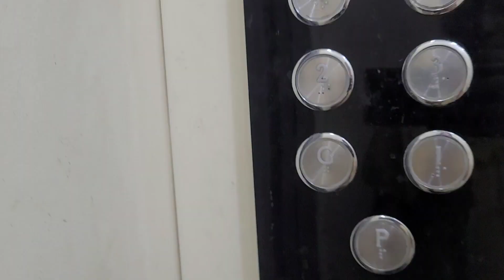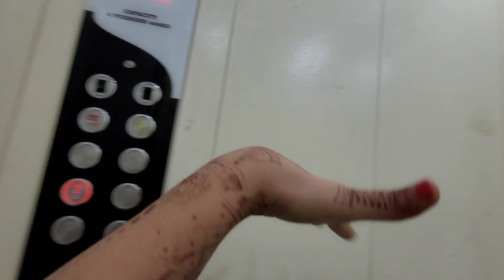Again I Go To Anvita Aunty Home For Govardhan Puja💚💛🧡 | Anshika Saharia